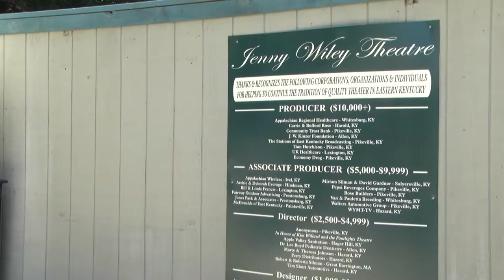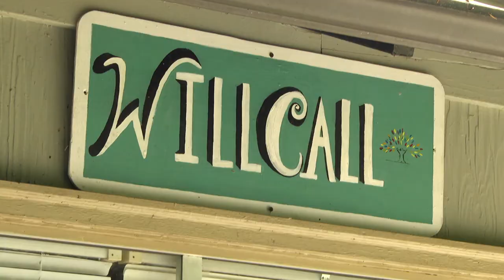Jenny Wiley amphitheater reopens